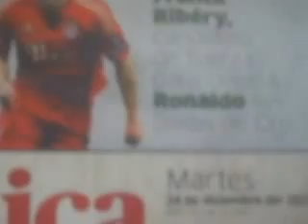MUSIC PRO probando sonido IF I HAD A HAMMER (TRINY LÓPEZ)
MUSIC PRO
IF I HAD A HAMMER
TRINY LOPEZ